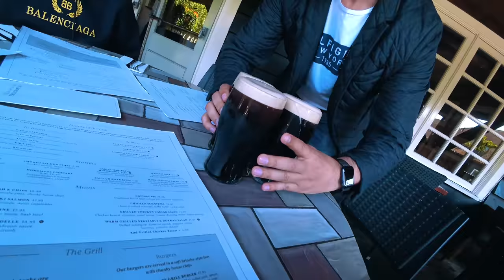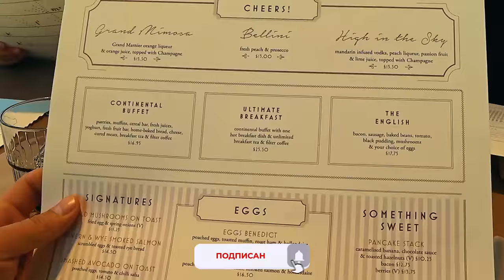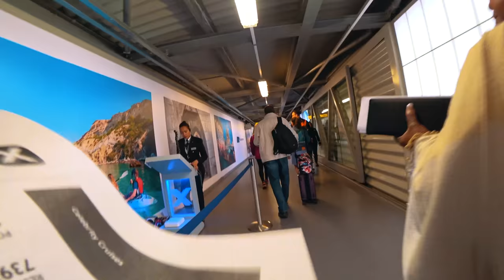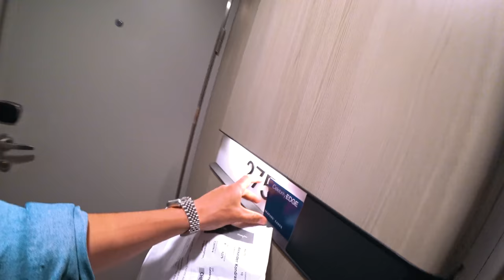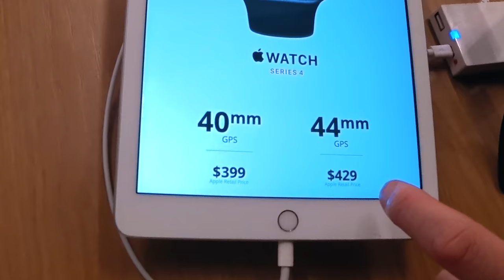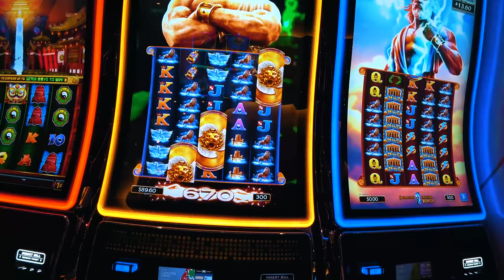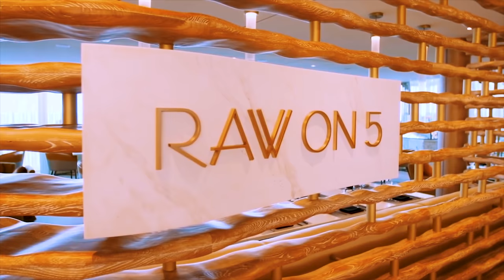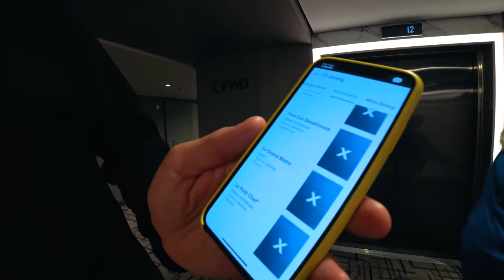Русские в Лондоне. Круиз на Самом Новом Лайнере Celebrity EDGE